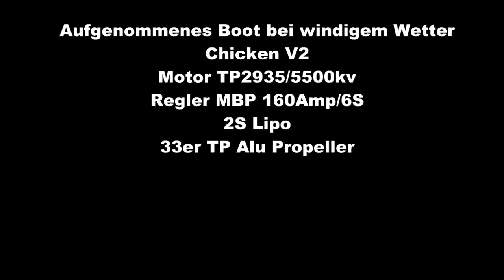Bilder wie von Geisterhand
wer kennt das nicht. "wer Filmt wenn man alleine ist?"